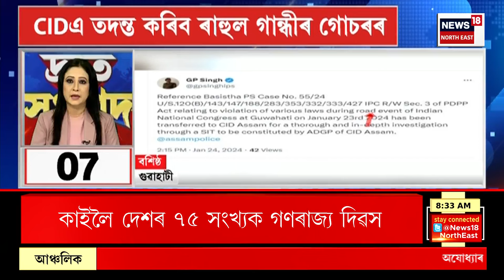TOP 100 News LIVE | Speed News | দ্ৰুত সংবাদ | পলকতে চাওঁক দেশ বিদেশৰ বিভিন্ন গুৰুত্বপূৰ্ণ খবৰ